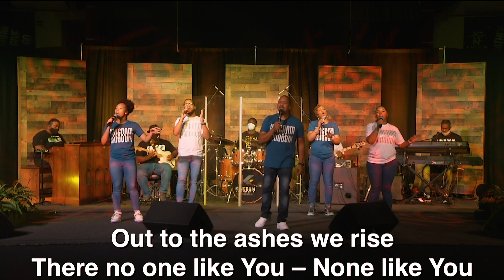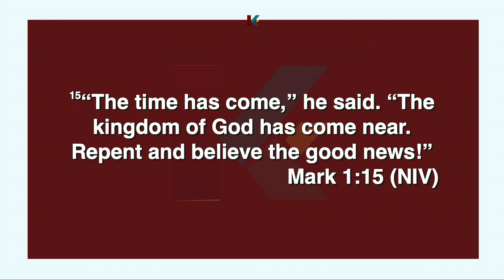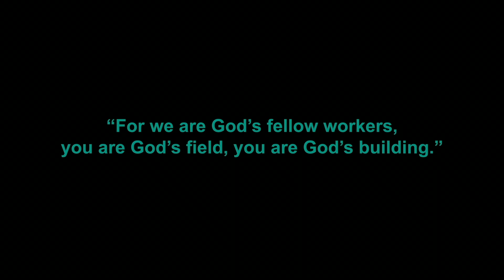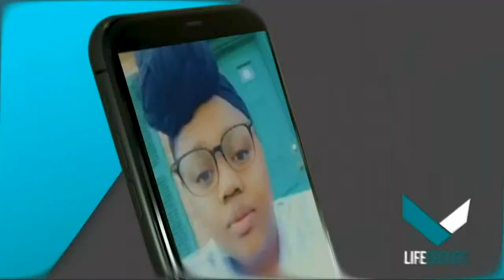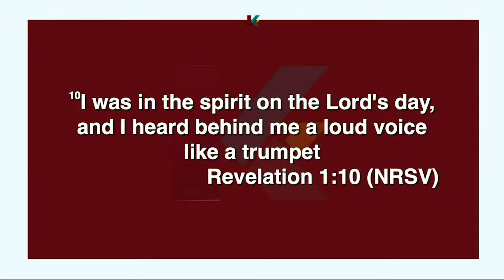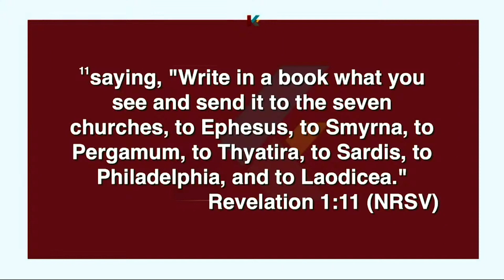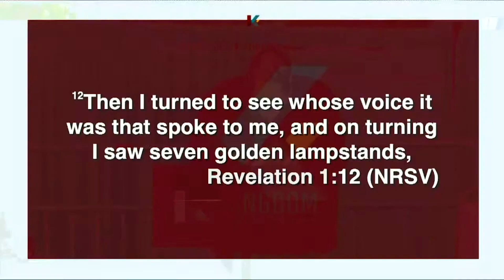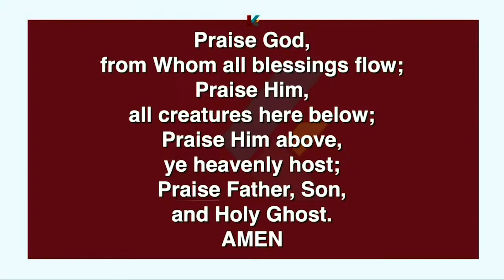KFAME REPLAY 9-16-2020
KFAME REPLAY 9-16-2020 - Originally aired on Sunday, 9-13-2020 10:30am at the Groundbreaking Weekend Worship service. Guest preacher Rev. Dr. William D. Watley.